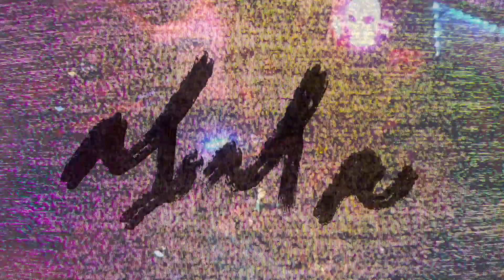NINTE FOLD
NINTE = Paul Klekner + Joe Blanski
Part 3 of 3